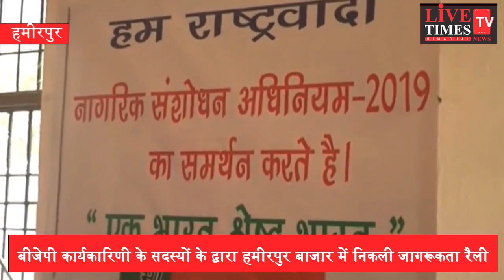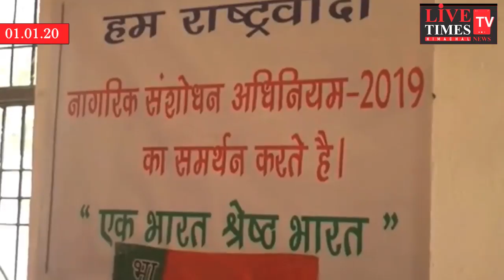नागरिकता संशोधन कानून के बारे में जागरूक लाने का लिए बीजेपी कार्यकारिणी के सदस्यों द्वारा हमीरपुर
नागरिकता संशोधन कानून के बारे में जागरूक लाने का लिए बीजेपी कार्यकारिणी के सदस्यों द्वारा हमीरपुर बाजार में निकली जागरूकता रैली ।